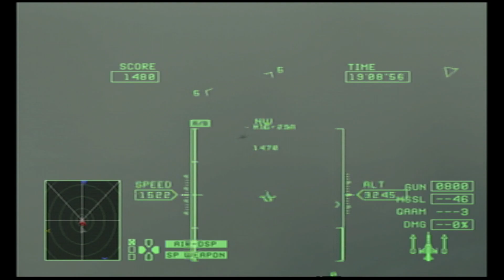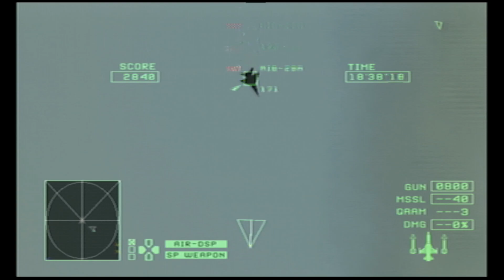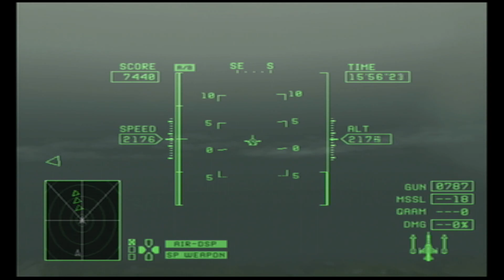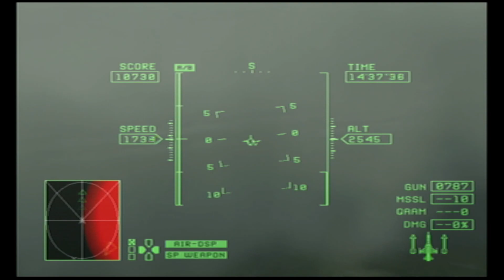エースコンバットZERO ナイトルート Mission08-c MERLON 「空中回廊[シータ方面隊]」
#08-a
#08-b